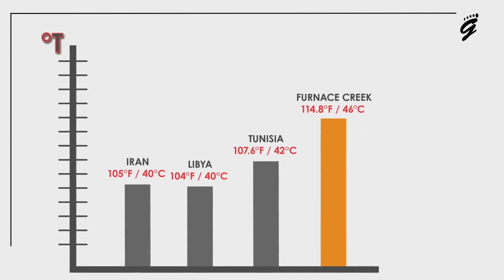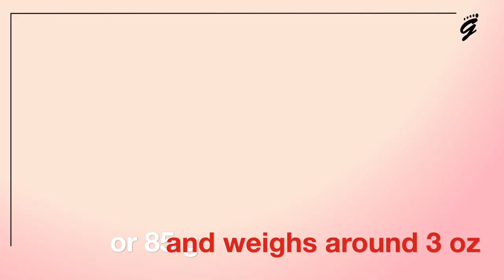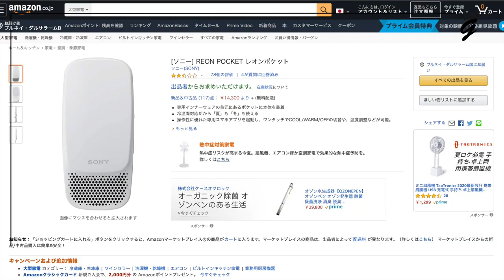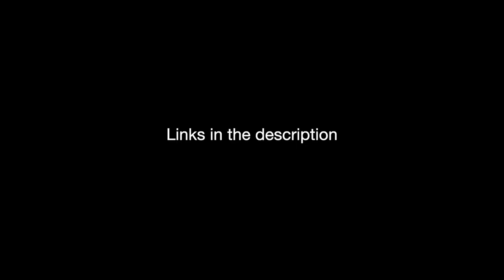Sony's pocket-sized wearable air conditioner cools you on the go - Reon Pocket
Sony's solution for when the days are hot. However, the Reon Pocket can also be used on colder days to keep you warm.